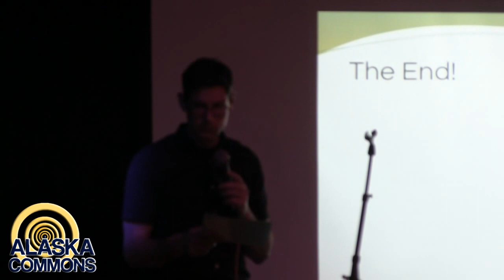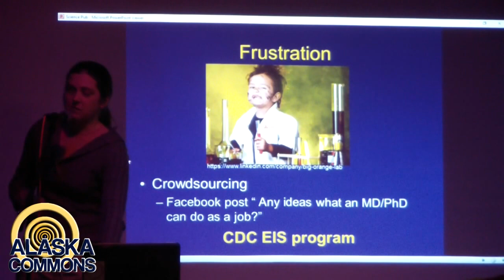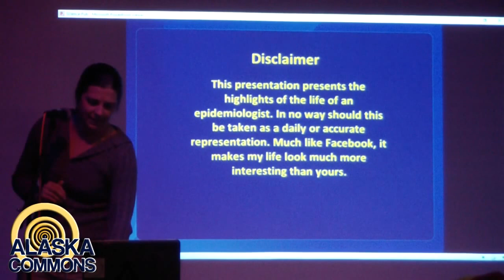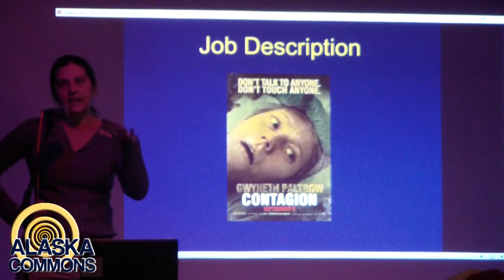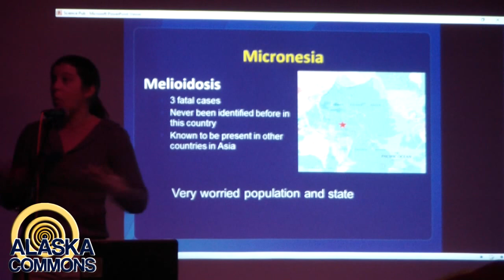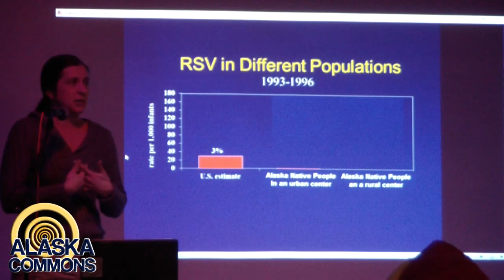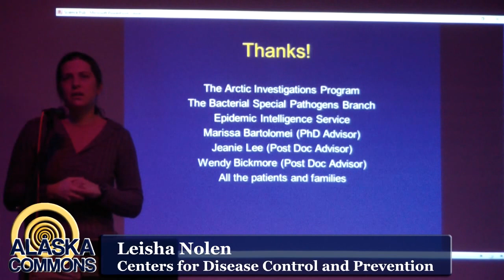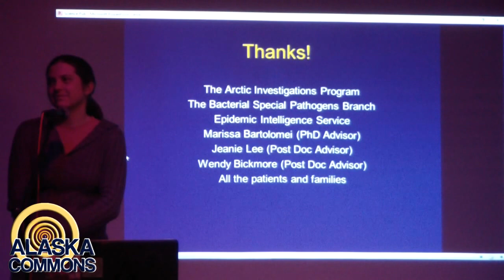Anchorage Science Pub - Leisha Nolen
If you have wondered how it feels to be at the frontline of the Ebola response or what it takes to reassure a panicked public, now is your chance to hear. Come take a trip into the jungle with monkey pox, out to the tundra with RSV, and around the world with the CDC.

Leisha Nolen began appending initials to the end of her name at Cornell University, then continued the trend with a mix of P, H, M, and Ds at the University of Pennsylvania. She went on to Boston Children’s Hospital where she spend time playing with, emulating and treating children. She spent 3 years in Edinburgh, Scotland, where she ate haggis and evaluated genetics. In 2013 she began her current career at the CDC (Centers for Disease Control and Prevention). She joined the Epidemic Intelligence Service, a team of “elite disease detectives” that study disease trends. Since joining the CDC she has spent time all over the world; in Sierra Leone, Liberia, The Democratic Republic of Congo, Indonesia and Vietnam. She has recently joined us in Alaska as part of the CDC’s Arctic Investigations Program where she works to stomp out disease all around us.